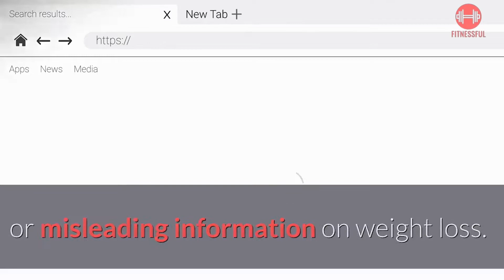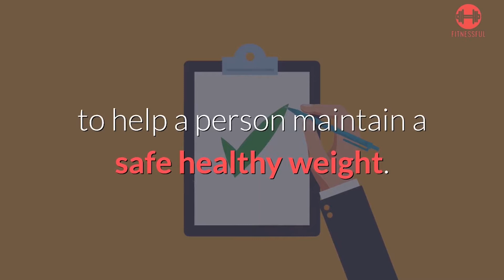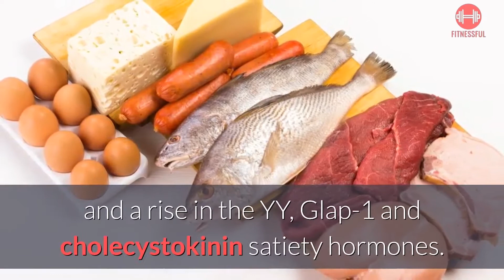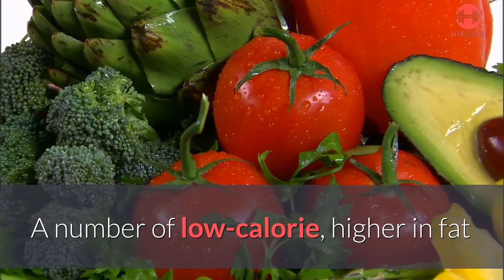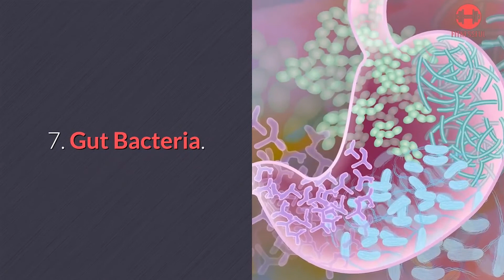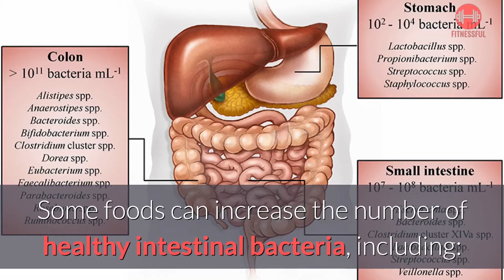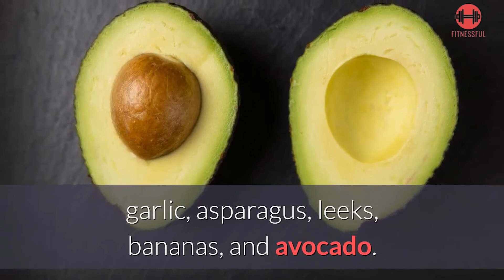7 Simple Ways To Lose Weight Naturally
🔥How One Woman Discovered the Female Fat-Loss Code And Lost 84lbs Using a Simple 2-Step Ritual

🙏 REMEMBER! Investing in your health is never a bad decision!

7 Simple Ways To Lose Weight Naturally:

1. Tracking your exercise and diet
If you want to lose weight, you should learn what you eat and drink every day. Any item you eat can be entered in the journal or online food tracker in the most efficient way to record it. In 2017, analysts predicted that the health apps will be downloaded by the end of the year at 3.7 billion. Among them are most common dietary apps, physical activity and weight loss.

2. Eating protein for breakfast
Appetite hormones can be regulated by protein to make people feel whole. This is mostly attributed to a decline in the ghrelin hunger hormone and a rise in the YY, Glap-1 and cholecystokinin satiety hormones. Research on young adults has also shown that it takes many hours to reach the hormonal effects of eating a high protein meal.

3. Close the Kitchen at night
Build a time that you are going to stop eating so that you do not give up on your late night snacks and watch TV. Have a cup of tea, take a slice with hard sugar, or have a small bowl of light frozen yogurt or ice cream when you like, clean your teeth and eat or drink something else less than you would like.

4. Choose Liquid Calories Wisely
Calories add up sweetened beverages, which don't decrease hunger like solid foods do. Comply with tea, citrus sparkling water, skim or low-fat milk, or 100% juice in little portions. Continue to keep you hungry between the meals with a glass of nutritious and low-calorie vegetable juice. Be alcoholic, fast consuming calories. Be careful. On other days, drinking a glass or two of wine or a cocktail will save a lot of calories even when alcohol is on weekends.

5. Eat More Produce
A number of low-calorie, higher in fat and calorie amounts of fruit and vegetables crowd other foods. Shift your meat out of the middle and stack the vegetables. And try a lunch or dinner with a bowl of broth soup or with vegetable salad, some suggest that adults are having 7-13 cups of food daily, not that difficult: Fill your kitchen with plenty of fruit and vegetables and have a few servings for every meal and snack.

6. Have protein with every meal and switch to lighter Alternatives
Add a source of light or low-fat protein to every meal and snack helps to keep you full longer to eat. Try low-fat yogurt, almonds, vegetables, beans or beef with peanut butter. Tiny, daily meals and snacks (each 3-4 hours) are also recommended by experts, to maintain a steady blood sugar level and prevent overgrowth.

7. Gut Bacteria
The role of bacteria in the intestines in weight control is one new area of study.
The human gut is home to a significant amount, including 37 trillion bacteria, of different microorganisms. Each individual has numerous bacteria in their intestines and quantities. Many types can increase energy consumption from food by an individual, which results in fat deposition and weight gain.
Some foods can increase the number of healthy intestinal bacteria, including:

a. A wide variety of plants

b. Fermented Foods

c. Prebiotic foods